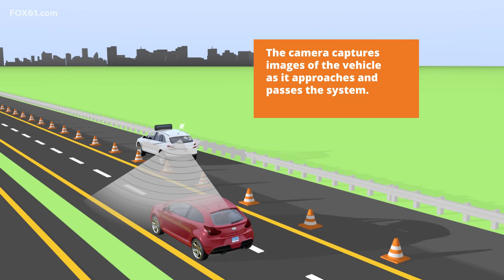CT DOT cracking down on speeding in work zones with new cameras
Josh Morgan, a spokesperson for CT DOT, says the department is piloting a new program that uses safety cams to catch speeding vehicles near work zones.